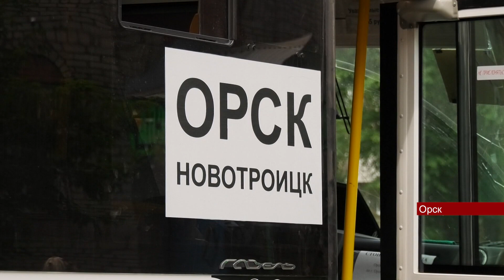04062023 Начальник УЖКДХТ Орска требует обратить внимание на безопасности пассажироперевозок